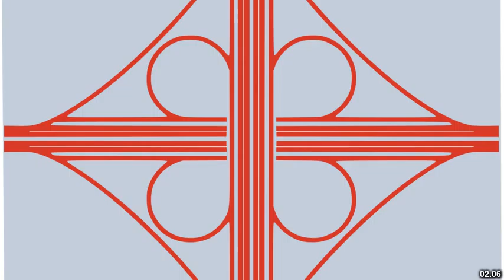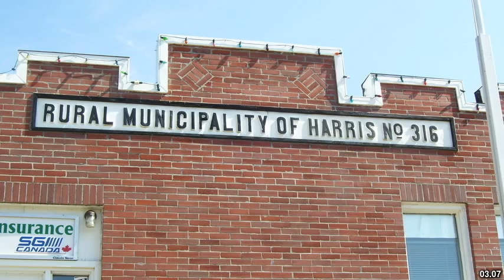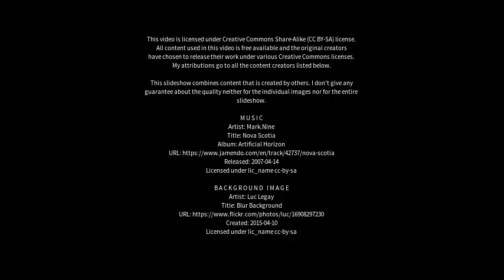Best places to visit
Best places to visit - Preeceville (Canada) Best places to visit - Slideshows from all over the world - City trips, nature pictures, etc.